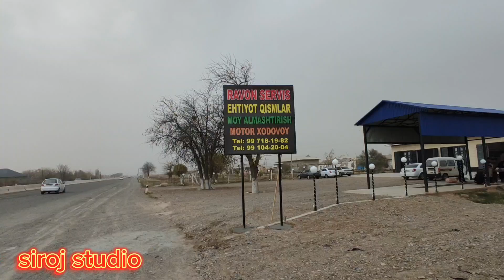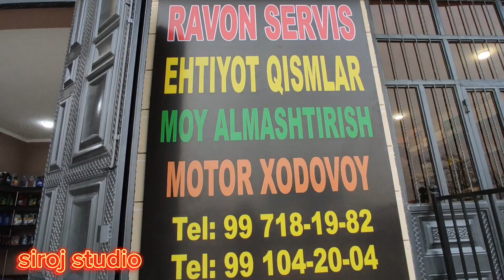QAMASHI QIZIL TEPADA RAVON SERVIS OCHILDI MASHENA ZAPCHAS yangi ochildi marxamat